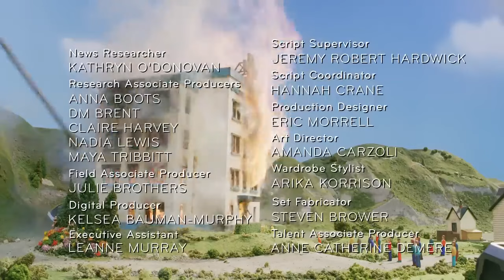The Sad Story Of Henry The Engine (Last Week Tonight with John Oliver)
So apparently on Last Week Tonight with
John Oliver there was an episode discussing the state of railroads in America, in that episode there was a parody of a Thomas episode

This is said episode!

Hopefully god doesn’t strike me down where I stand

Not the first person to post this but definitely not the last